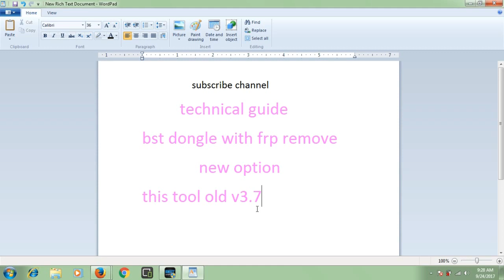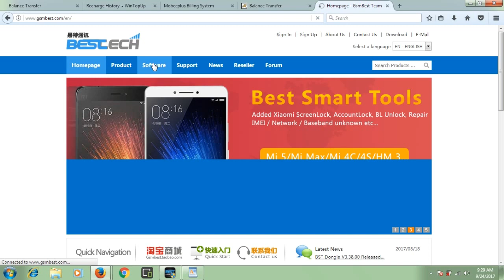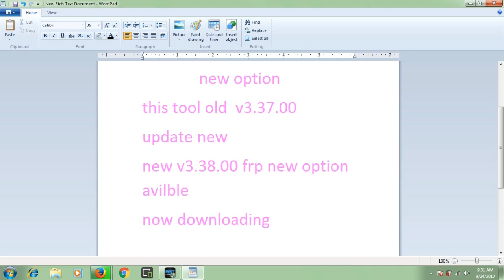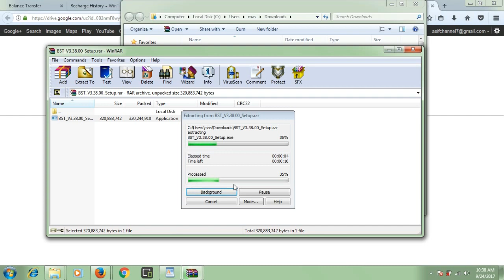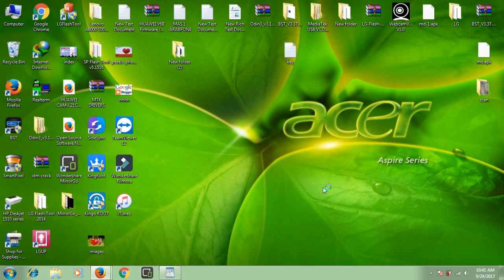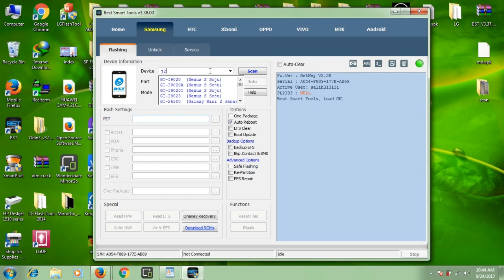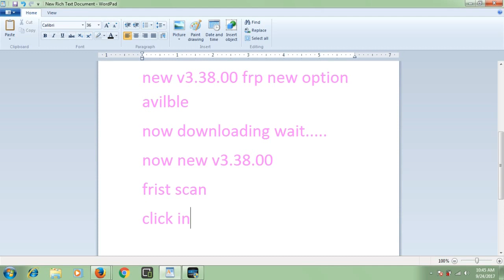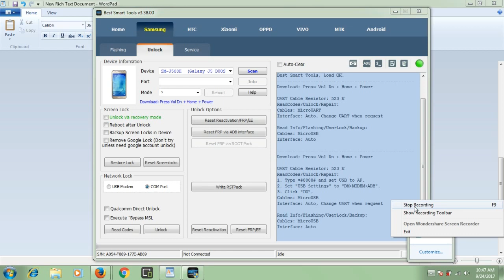BST Dongle FRP Remove new 2017 (best tool v3.38.00)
BST Dongle FRP Remove new 2017